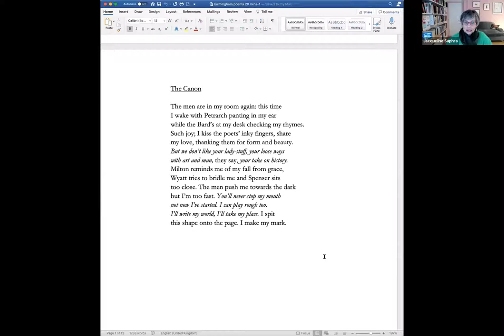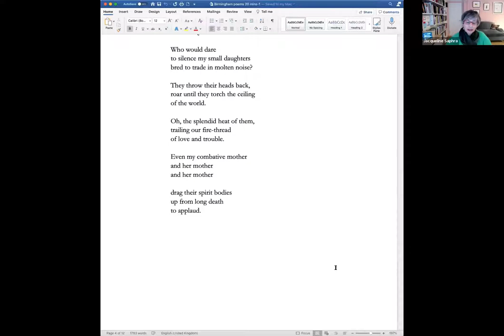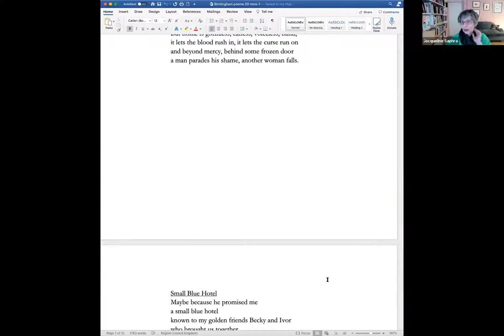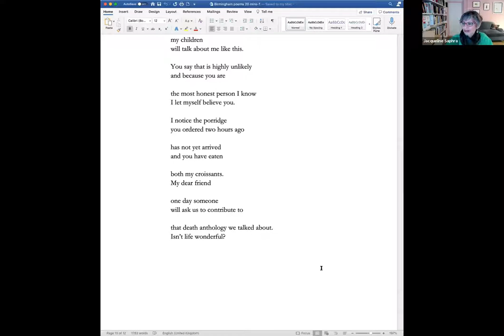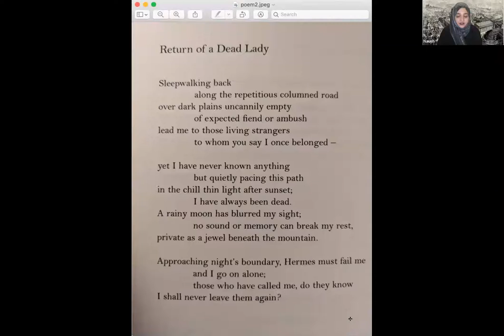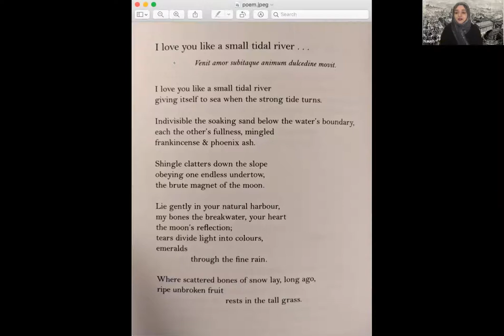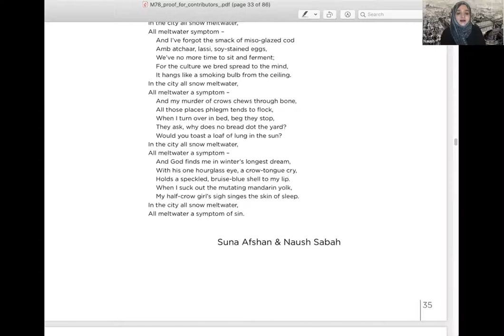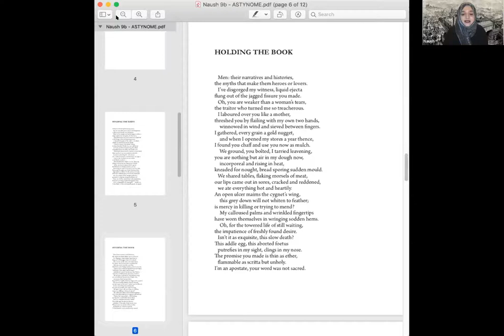Speaking for Ourselves Contemporary Women's Poetry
Join Dr Serena Trowbrige and a host of panellists as they share their work and discuss Contemporary Women's Poetry.
Recorded as part of the World Women's Day celebrations.